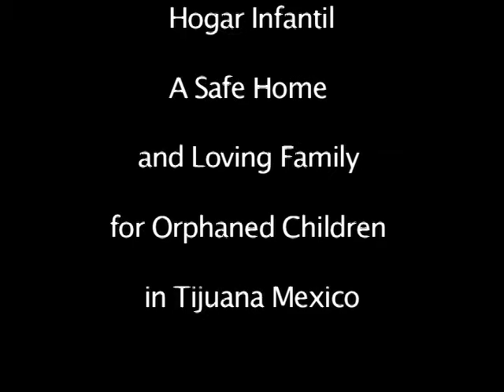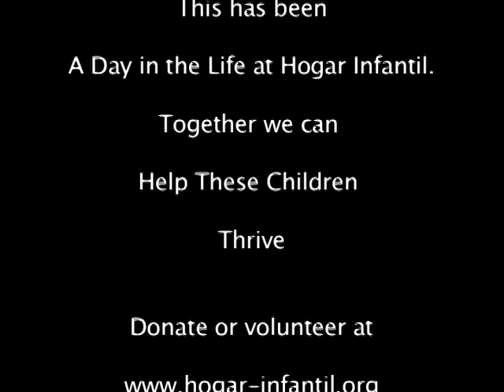A day in the life at Hogar Infantil